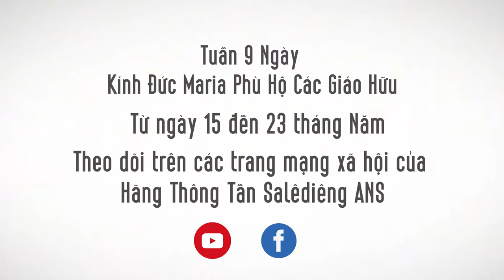Tuần 9 Ngày Kính Đức Maria Phù Hộ Các Giáo Hữu _ Trailer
Trong Tuần 9 Ngày chuẩn bị mừng lễ Đức Maria Phù Hộ Các Giáo Hữu (24/5), từ ngày 15 đến 23 tháng 5, mỗi ngày Hãng Thông Tấn Salêdiêng ANS sẽ đăng tải 1 video với lời bình luận của Bề Trên Cả Tu hội SDB, cha Ángel Fernández Artime, với chứng từ của các cộng tác viên và những người đã nhận được những ơn lành từ Đức Maria Phù Hộ .